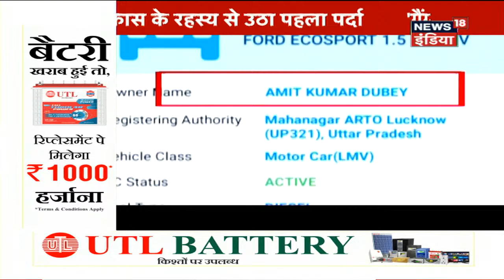Vikas Dubey के घर से 6 पिस्टल और 25 ज़िंदा कारतूस बरामद | News18 India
उत्तर प्रदेश (Uttar Pradesh) में कानपुर (Kanpur) के विकरू गांव में पुलिस हत्याकांड (Policemen Martyred) से प्रदेश थर्रा गया है. इसी क्रम में रविवार को पुलिस ने विकास दुबे के घर से भारी मात्रा में असलहा-बारूद बरामद किया है. कानपुर के एसपी देहात ब्रजेश कुमार श्रीवास्तव ने बताया कि सर्च ऑपरेशन के दौरान विकास दुबे के घर से बारूद, 6 तमंचे, 2 किलो विस्फोटक, 25 कारतूस और बम बनाने का सामान बरामद हुए है. उन्होंने बताया कि आरोपी विकास दुबे ने सभी हथियार और बारुद तहखाने में छिपाकर रखा था. एसपी के मुताबिक विकास के घर में एक दर्जन लाइसेंसी हथियार थे. अब इन सबको निरस्त कराने की कार्यवाही चल रही है.